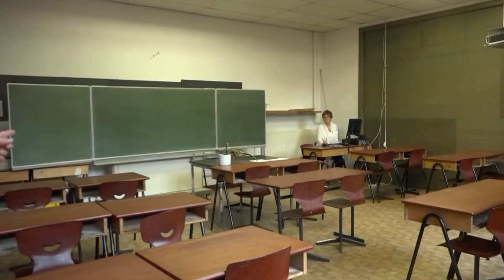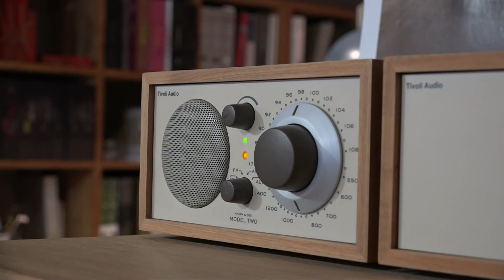De Gelukzoekers : Pascal Van Nuffel bezoekt zijn vroegere school Mater Salvatoris in Kapellen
In deze aflevering bezoekt Pascal Van Nuffel zijn vroegere school. Buiten kattenkwaad uithalen maakte hij er ook vrienden voor het leven. En gaan hij op bezoek bij Mark Janssens in zijn zaak in Putte. Daar krijgt hij ook nog onverwacht bezoek van Muriel.